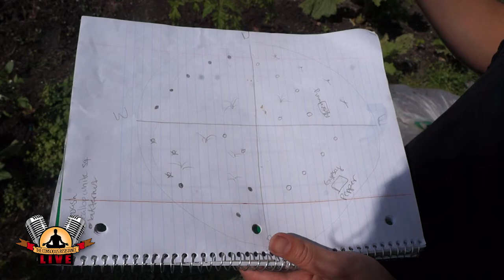Free Thinker House #16: Introducing Becky the Chicken!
The Free Thinker House is back for update #16! This time we talk Freedom Cells, show you our community gardening day and introduce you to Becky the chicken!